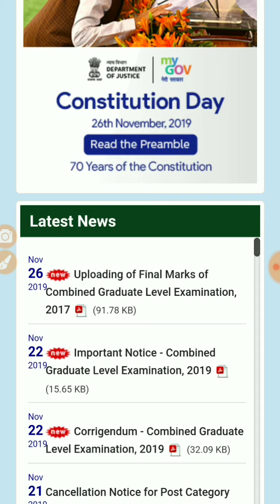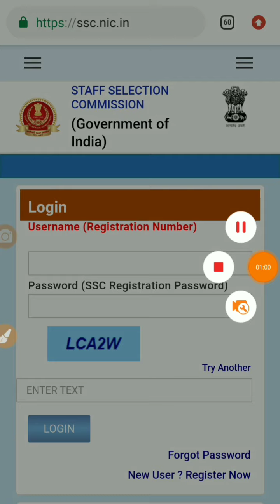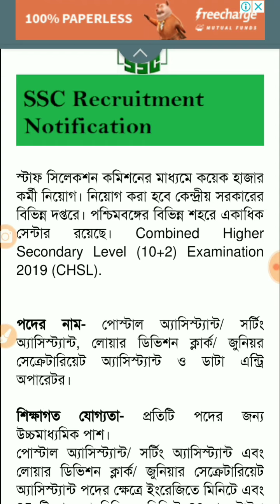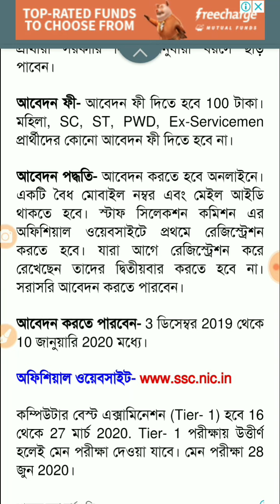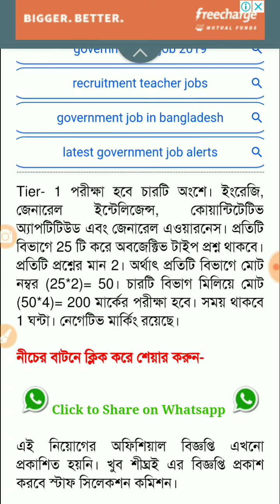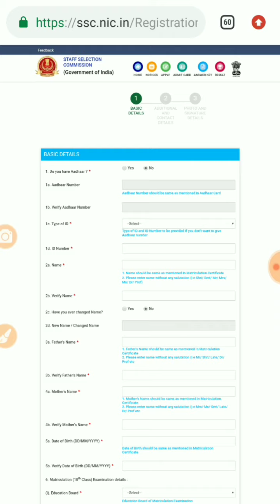staff selection Commission recruitment, combined higher secondary level recruitment /CHSL 2020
Staff selection Commission recruitment combined higher secondary level recruitment 2020 CHSL recruitment online application

11 Wickets

FEATURES

Refer Code 7ee931f in
11wickets